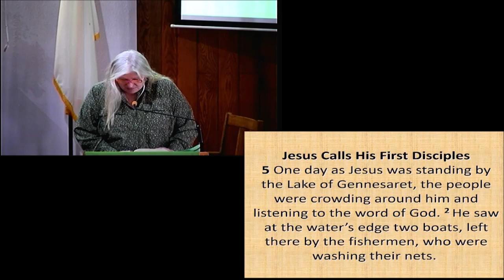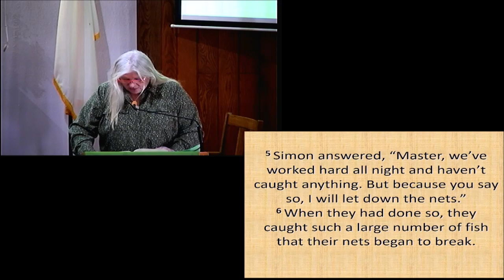Called and Sent